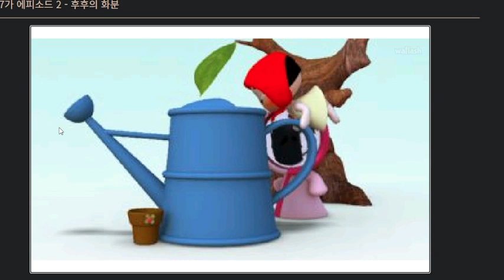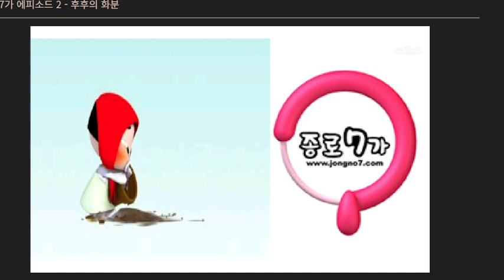종로7가 에피소드 2 - 후후의 화분